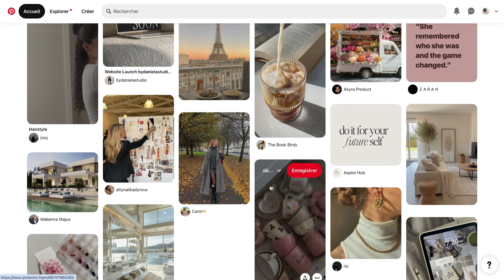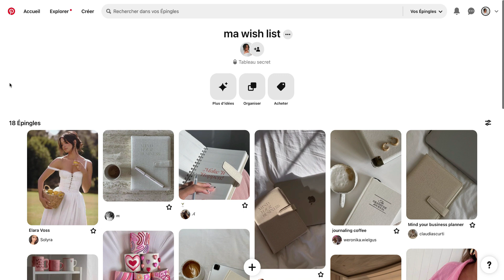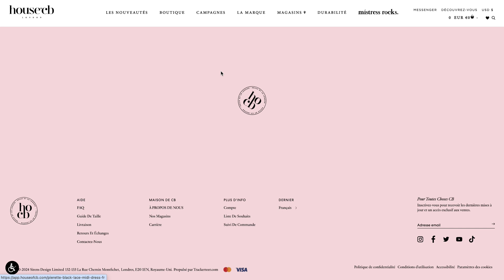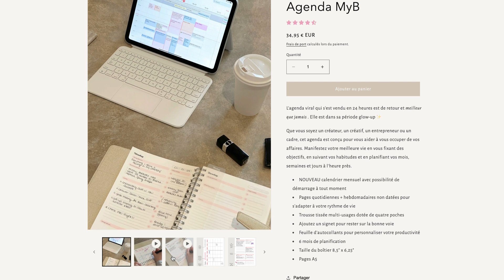Ma Wishlist Pinterest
What's up ! 🌷

Bienvenu dans la deuxième vidéo de ma playlist Inspiration Pinterest. Aujourd'hui je vous partage tout les articles que j'aimerais bien acheter, inspiré de Pinterest avec en bonus mon astuce ultime pour éviter de se ruiner.

Bon visionnage !

Journal de gratitude AMAZON